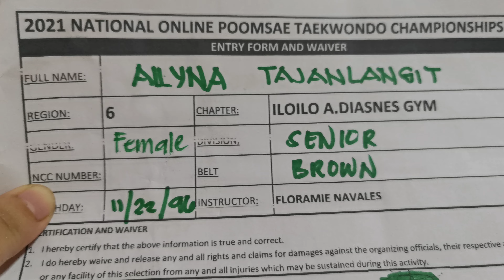TAJANLANGIT ALLYNA MARIE, ILOILO A. DIASNES GYM, BROWNBELTS